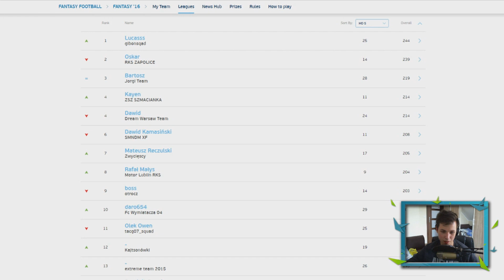FIFA 16 | EURO 2016 | Francja - Islandia | Ćwierćfinał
Symulacja meczu Francja - Islandia (Simulation match Francja - Iceland)

kod ligi : 37629FGY

1. Wchodzimy w link (up)
2. Wypełniamy formularz rejestracyjny.
3. Czekamy aż się gra załaduje i pojawi się samouczek.
4. Potwierdzamy maila (Przy tankach nie trzeba)
5. Graj jak ci się podoba